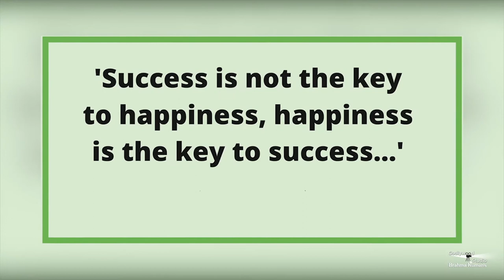Morning Show From Peace News| Sabrang EP-12 | सबरंग EP-12 |Godlywood Studio